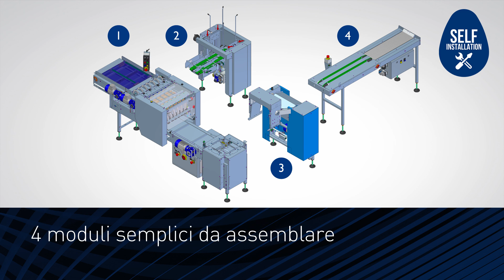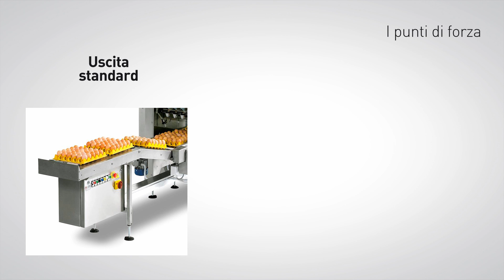SIME-TEK Minipack-Stack 20 (Self-Installation)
Sime-Tek's most compact farmpacker, capacity 20.000 eggs per hour (55 cases per hour). Available for Self-Installation from the customer.

- Stainless Steel + Harmonic Steel
- Mobile version available, with adjustable infeed height
- Parts easily accessible for cleaning and maintenance
- Universal denester adaptable to ANY type of tray
- 3 levels of automation